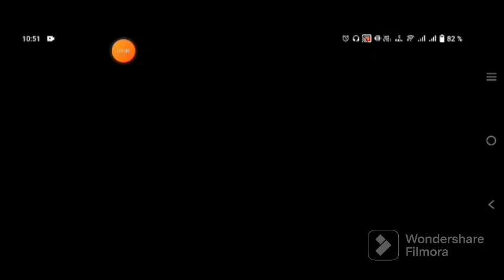INGLATERRA VS GALES FIFA WORLD CUP QATAR 2022 - FIFA MOBILE.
JUEGO 1 DE LA FASE DE GRUPO DEL MUNDIAL QATAR 2022.